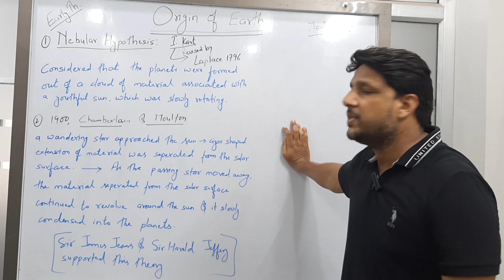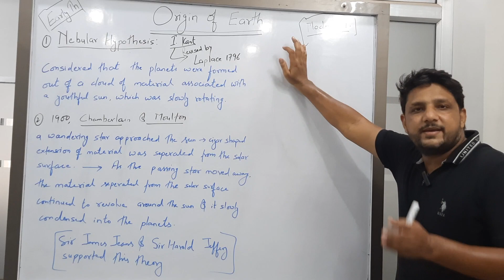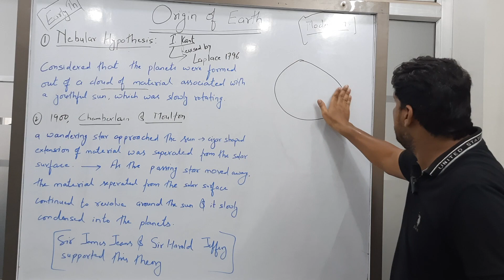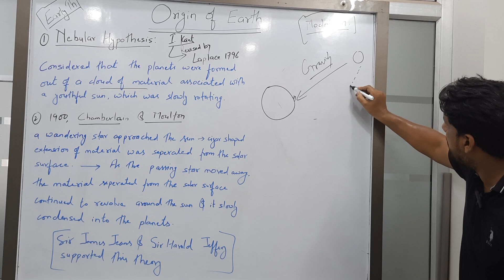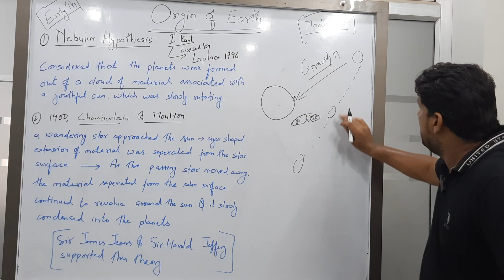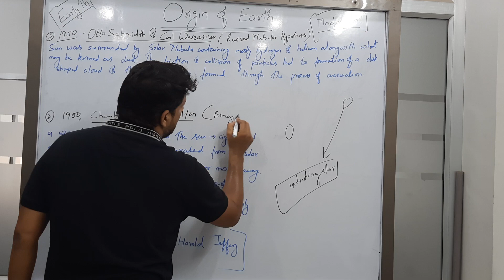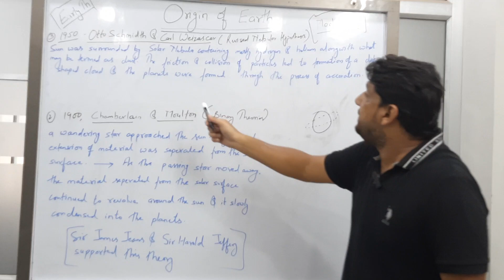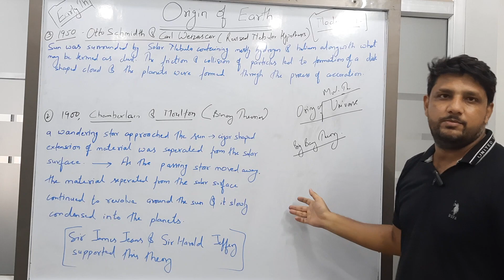Origin of the Earth - The Origin and Evolution of the Earth | Class 11 Geography